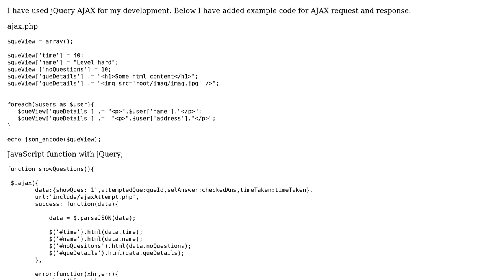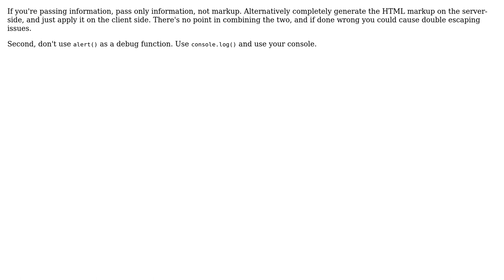Code Review: Display AJAX response from PHP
With thanks & praise to God, and with thanks to the many people who have made this project possible! | Content (except music & images) licensed under CC BY-SA | Music | Images & others | With thanks to user Suraj Malinga user Madara's Ghost user Jamal and the Stack Exchange Network Trademarks are property of their respective owners. You are responsible for your own actions.